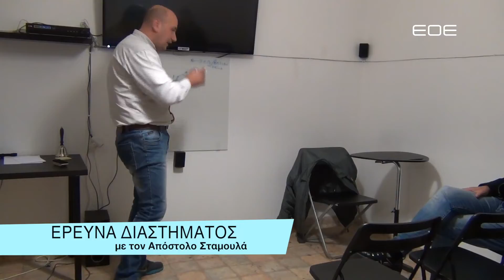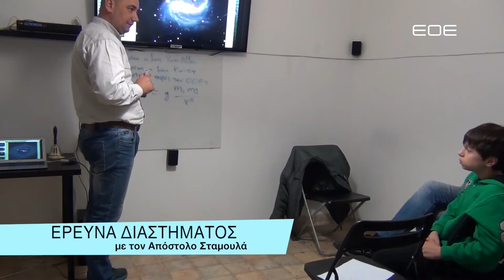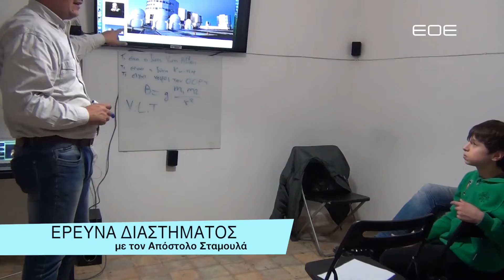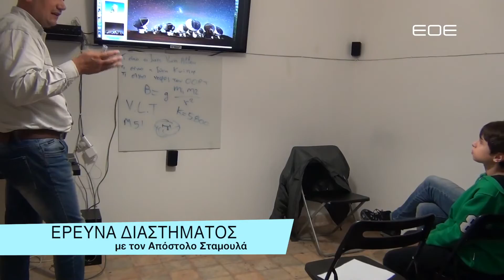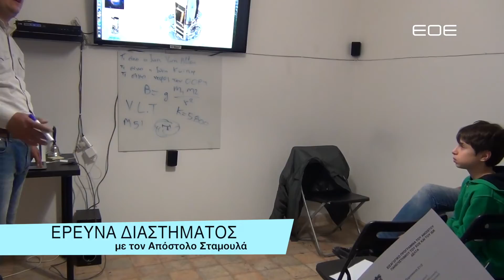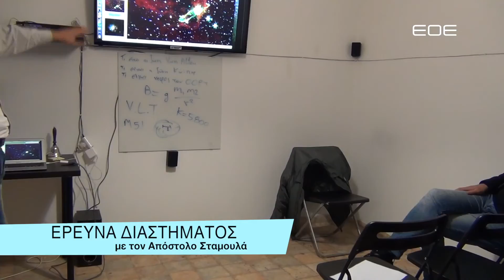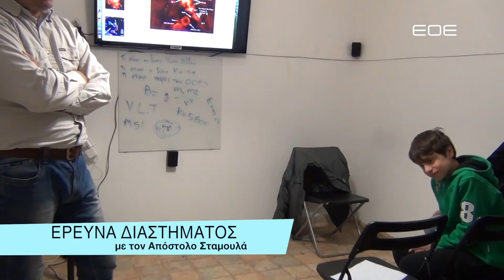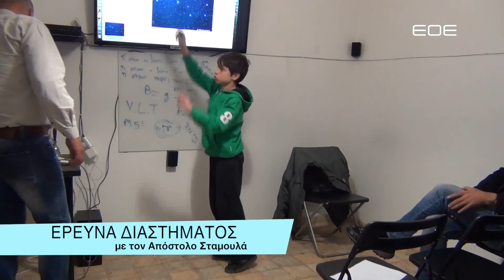ΔΙΑ ΕΡΕΥΝΑΣ ΜΑΘΗΣΗ Σ. 3 ΕΡΕΥΝΑ ΔΙΑΣΤΗΜΑΤΟΣ 6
Στα πλαίσια του Δια έρευνας μάθηση του ΕΟΕ, σεζόν 3, έλαβαν χώρα μια σειρά ερευνητικών μαθημάτων, Έρευνας Διαστήματος, με εισηγητή τον Απόστολο Σταμουλά. Εμείς σας παρουσιάζουμε τις σημαντικότερες συναντήσεις. Περισσότερα από εδώ